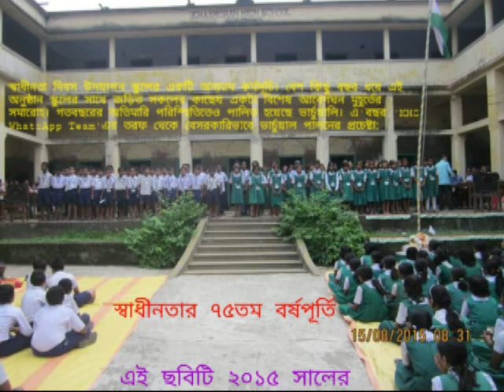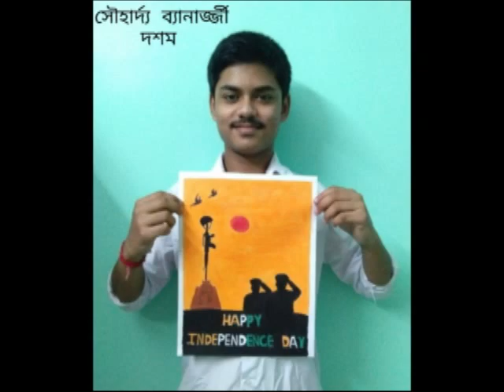75th Anniversary of our Independence by KHS WhatsApp Team (UO)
In the midst of ongoing pandemic situation with the effort of students and some teachers the Independence Day Celebration continues virtually.